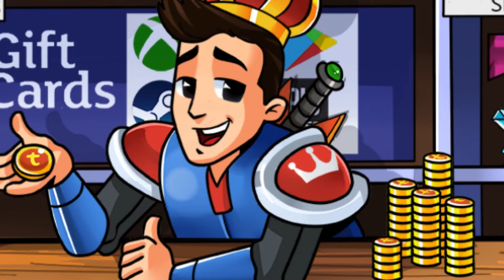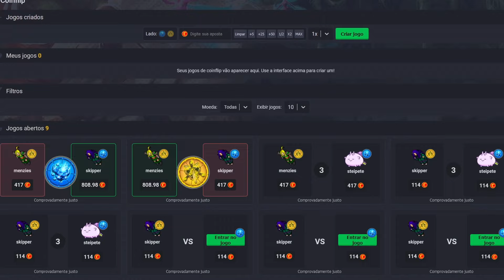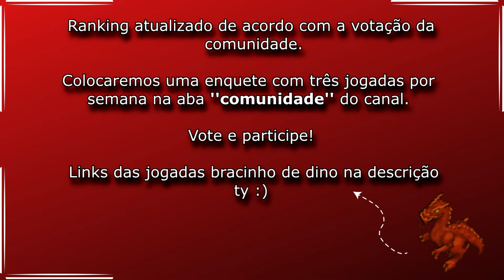ACHOU YETI LOOT? | THE IMPEROR MISSÃO IMPOSSÍVEL | PLAYER CHARLOVE HARD | BORA BILL TibiaDino 🦖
➔ Use link abaixo para ajudar o canal!
🪙 TIBIA COINS E MUITOS OUTROS PRODUTOS É NO REI DOS COINS 🪙

FAÇA SUAS APOSTAS E GANHE MUITO DINHEIRO! APOSTE TIBIA COINS!

MELHORES OT SERVERS DA ATUALIDADE, ACESSE AGORA E DIVIRTA-SE MUITO

00:00 - PRÉ INTRODUÇÃO - JOGADA(S) DE ABERTURA
02:15 - INTRO
03:11 - JOGADAS
08:30 - RANK BRACINHO

🪄 Quer divulgar sua live e aparecer em vídeos do canal? Nossa intenção é ajudar todos streamers de tibia e criadores de conteúdo de tibia em geral. Envie uma mensagem para nosso e-mail ou nossa conta do instagram. Seu conteúdo será avaliado e poderá ser usado para nos próximos vídeos!

🪄 Want to publish your live and appear in channel videos? Our intention is to help all tibia streamers and tibia content creators in general. Send a message to our email or our instagram account. Your content will be evaluated and can be used for future videos!

➔ @tibiadinoclips [[INSTAGRAM]]